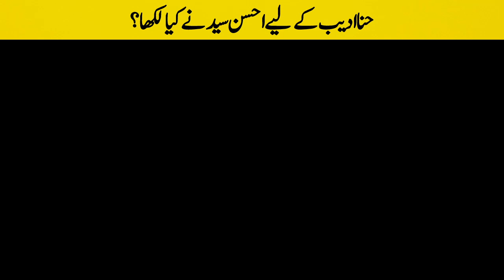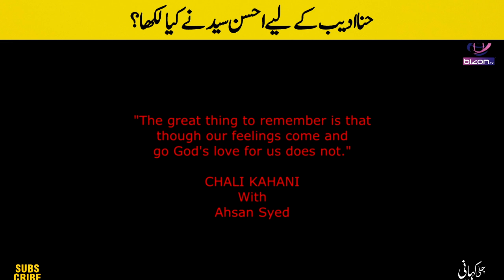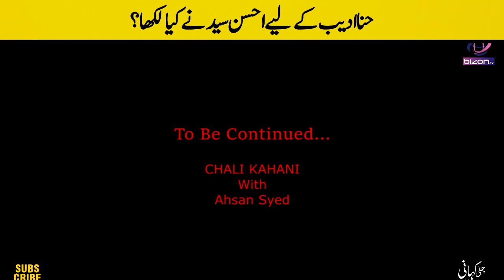حنا ادیب کے لیے احسن سید نے کیا لکھا؟ | Part 05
Dr. Hina Adeeb is a communication specialist, researcher and she has 17 years national and International career as radio broadcaster and 10 years in teaching. She started of her teaching career as a Lecturer and currently she is serving as an Assistant Professor in UCP for 7 years. Her primary expertise is “Broadcast Journalism” and her research focuses on “Core Competencies Requisites for Pakistani FM Radio Broadcasters in Digital Era”. She earned PhD. in the Radio Broadcasting from the University of Central Punjab, Pakistan. She received a B.S Hons and MPhil. with highest honors and distinction from University of the Punjab, Pakistan.

She takes pride to share that she was the pioneer head of UCP Radio & Production house, Patron Performing Arts Society and currently she is the in charge of Pakistan’s only Campus Radio FM 92.6 UCP KI DUNYA, that airs its transmission for 24/7& the Patron UCP Dramatics.  She has been the member of Academic Council and Member Board of Faculty for Faculty of Media and Communication Studies, UCP. She has published several research articles in HEC Recognized and Impact Factor Journals and also presented papers in various international conferences.